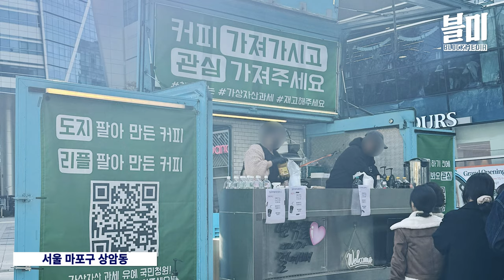코인 과세 논란, 투자자들의 목소리: '세금보다 보호와 육성이 먼저다' (JJ크립토 현장 - 블록미디어 박현재 이성우)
DMC와 국회 앞에 모인 청년 코인 투자자들이 가상자산 과세 정책에 대한 불만을 강하게 표출했습니다. 이번 현장은 블록미디어 박현재와 이성우가 방문했습니다.

한 청년은 “올해 천만 원 손해를 봤고, 내년에 500만 원을 벌게 되면 이익에 대해 세금을 내야 한다는 말이 이해가 안 된다”며 분노를 토로했습니다. 그는 “원금조차 회복하지 못했는데 세금을 내야 한다니, 말이 되느냐”고 덧붙였습니다. 한국 투자자들의 코인 과세 이슈, 블록미디어와 함께 알아보시죠